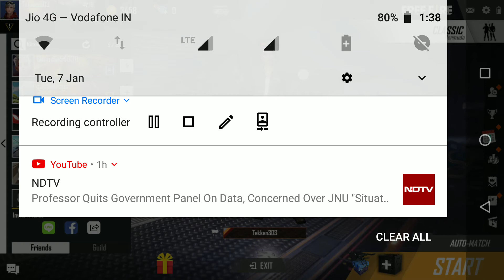FreeFire | Game Play | cartoon network | (Part 6)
CARTOON | Game Play | Video Game | Cartoon Network | All Parts

These Video is Only to Entertain All Kids Who Love To Watch Cartoon, and Love To Play Cartoon Games.